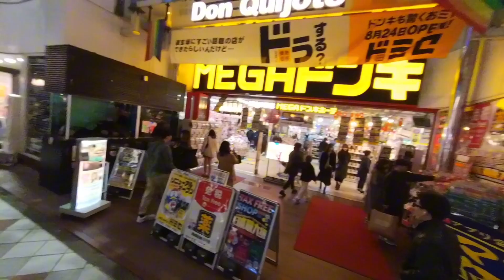Night walk around Shibuya Tokyo, Japan [2024 Edition- Natural Speed]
Night walk around Shibuya Tokyo in Japan. We start from the famous Shibuya crossing (the Shibuya scramble) the busiest crossing in the world and walk around the entire Shibuya area. The bright lights, the people, the vibes, everything is amazing. Big city life at its best.

This video runs on natural speed so you can enjoy every little detail of this walk.